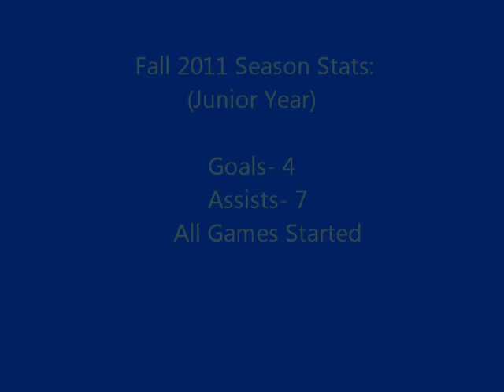Brandon Hall's Soccer Recruitment Video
Brandon Hall's College Recruitment Video.